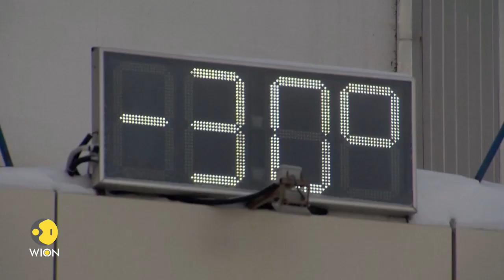WION Wideangle | Frozen: The Harsh Winter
Straight out of 'Frozen'?
Tales of ice, snow, and winter storms
Arctic warming linked to colder winters
How long will the cold snap last?
Battling the biting cold
Is climate change behind extreme cold?

Watch